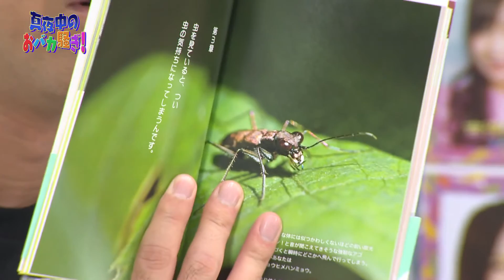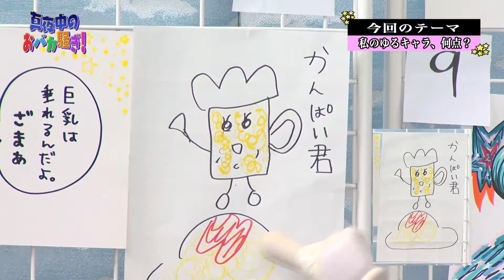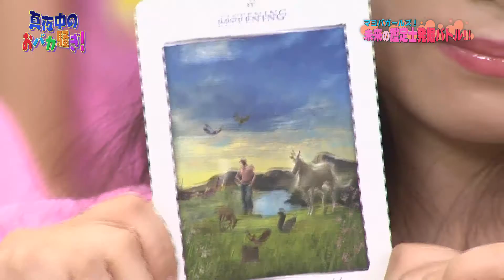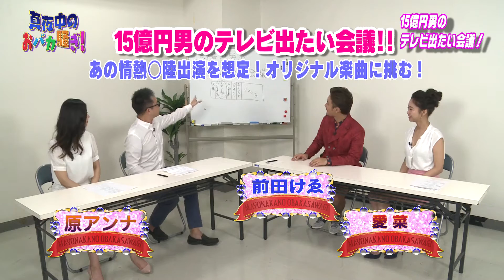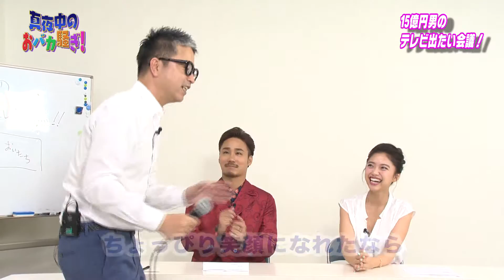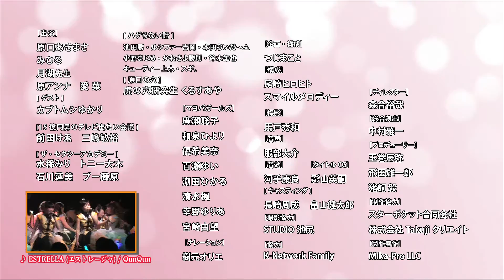2016年7月30日放送#174真夜中のおバカ騒ぎ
毎週1つのテーマを設け、女性パネラー10名の回答をMC原口あきまささんとゲスト、­­­­そしてパネラーがセキララに語る
★月湖先生の所属する電話占いはこちら★